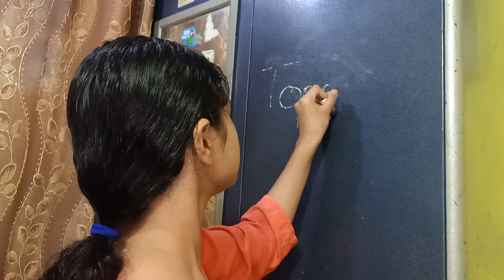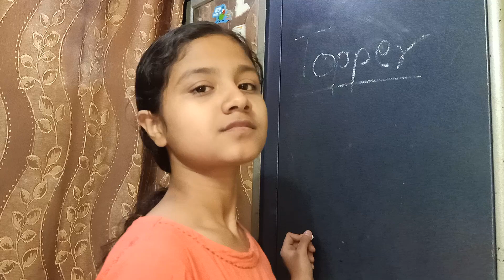Riya Raval Audition 2023